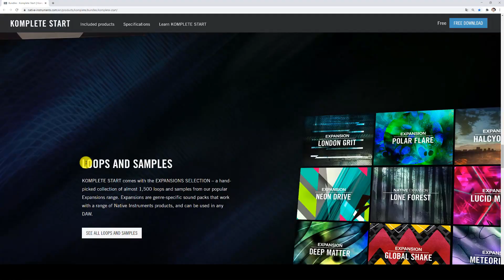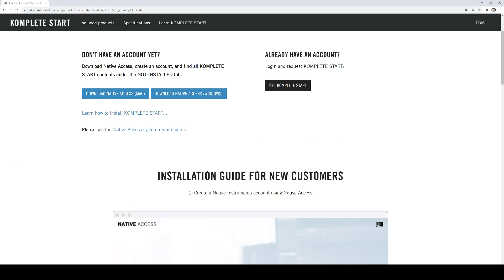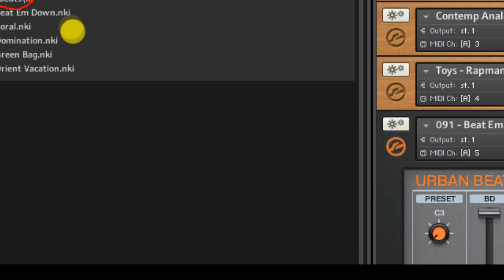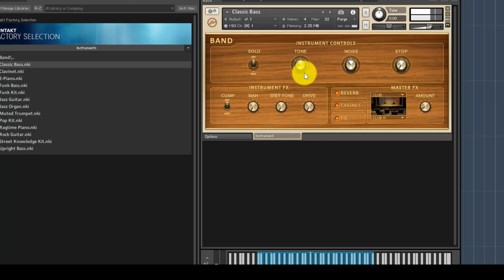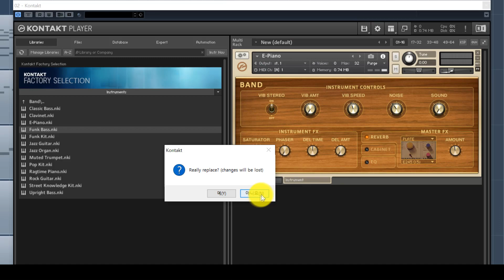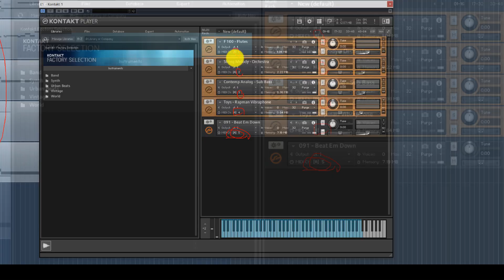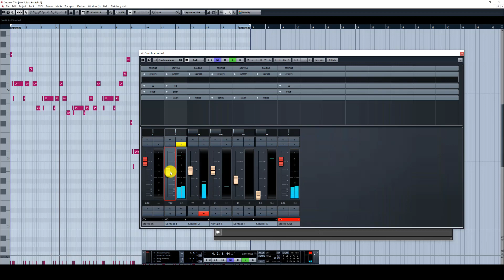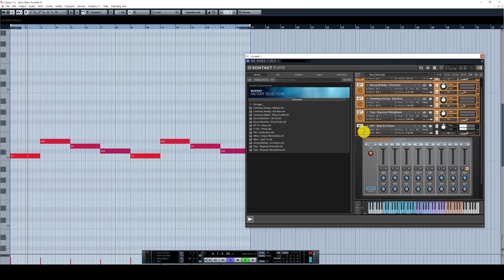몰라 암튼 졸라 많이 주고 좋습니다! 빨리 받아요! NI Native Instruments Komplete Start FREE